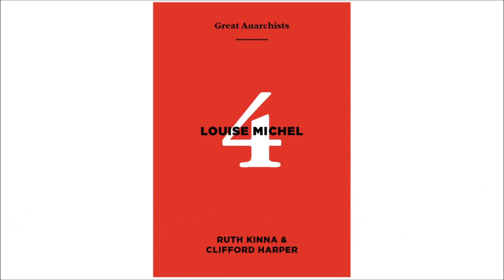Great Anarchists - Louise Michel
By Ruth Kinna and Clifford Harper.
Read by Barbara Graham and Jim Donaghey.

Educator, poet, dramatist, novelist, movement historian, orator and agitator Louise Michel rose to prominence during the Paris Commune (1870-71) and  was one of some 4,500 Communards deported to New Caledonia in 1872. Michel acquired a commanding public profile in the last decades of the nineteenth century - her mere presence at a meeting was enough to guarantee a large and enthusiastic audience and a 50,000 crowd turned out  for her funeral in 1905.

The Great Anarchists pamphlet series is published by Dog Section Press and Active Distribution.

[Subtitles corrected for accuracy November 2020]